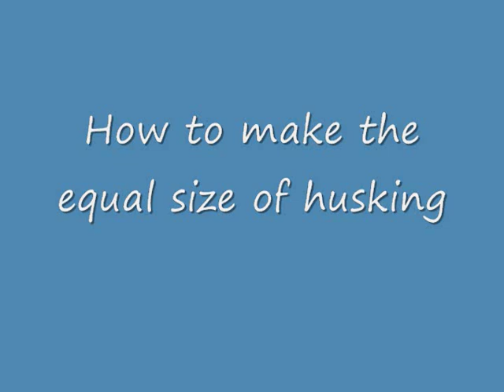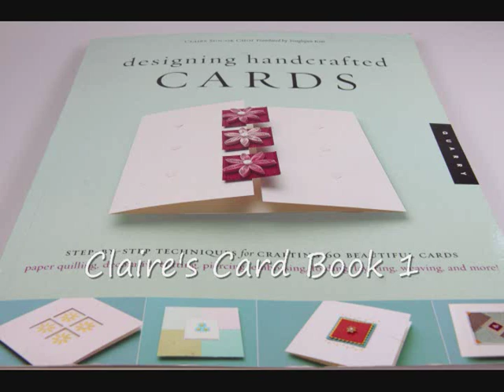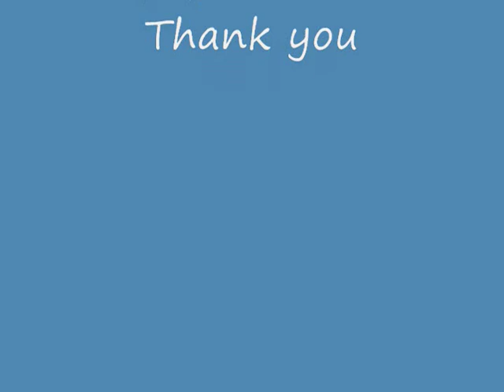Paper quilling -How to make white husking flower